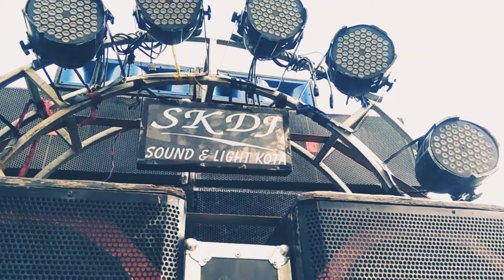Aarug He Kalsh Dai Durga jhanki sk dj Kota